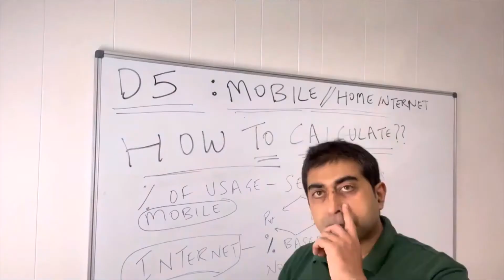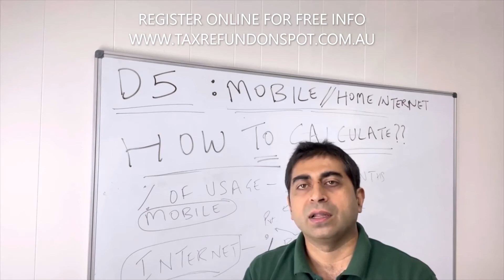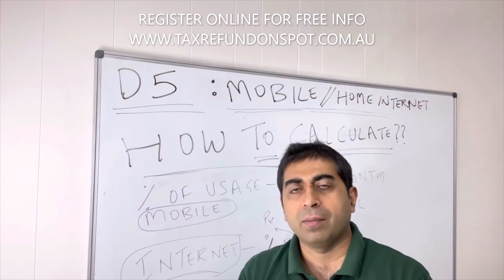D5 HOW TO CALCULTE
Registered Tax Agent: 78339009 ABN: 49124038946 Benefits - Get Tax refund in 1 Hour , 100% Online Service - FREE Tax refund estimate by Tax experts - No PAYG required, we access your income details from ATO - No Fee payable upfront - Live Anywhere in Australia - Free Tax advice to our clients Our Office location : Level 1 , 6 Main Street Blacktown NSW 2148 Ph: 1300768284 E